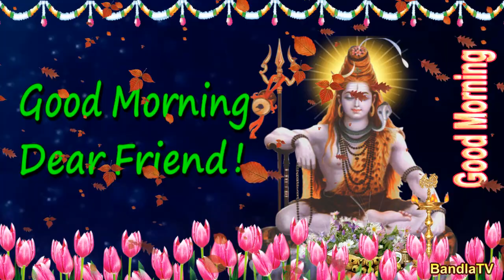29 Seconds Good Morning Animated Video in English Language 5 Shri Shiva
29 Seconds Good Morning Animated Video in English Language 5 Shri Shiva